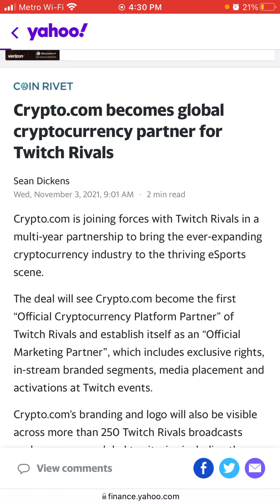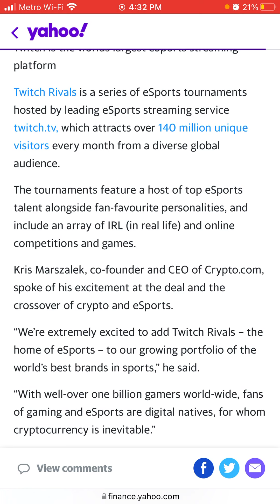Crypto.com Twitch Rivals PARTNERSHIP DEAL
Twitch Rivals and Crypto.con has partnered in a marketing deal, to put their logo in 250 spots.